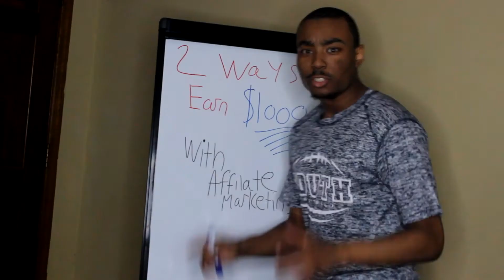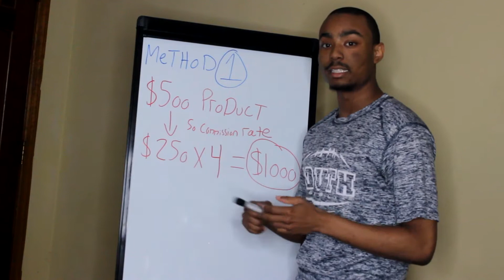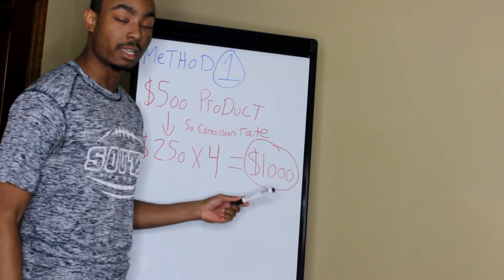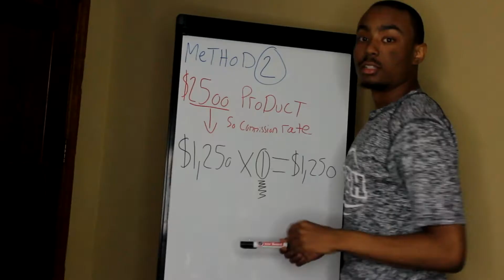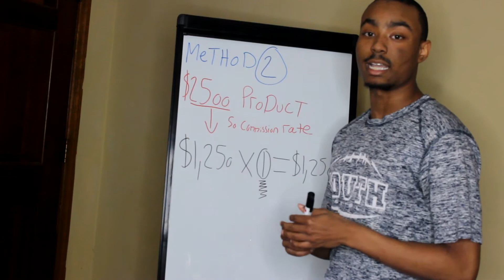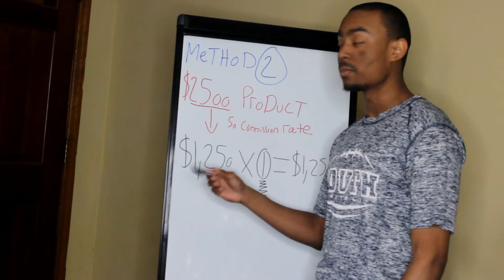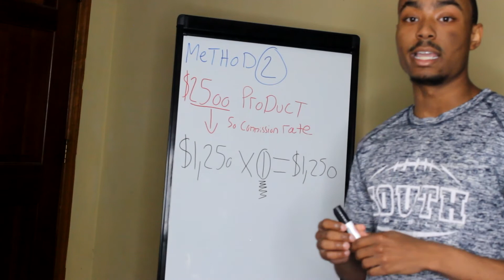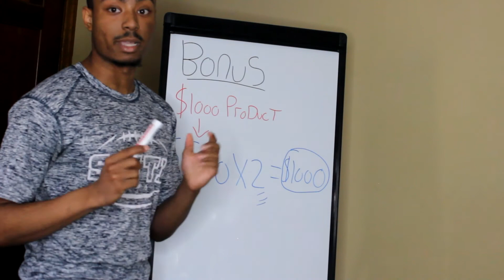2 EASY Ways To Make $1,000 A Day With Affiliate Marketing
In this video, I Talk about 2 Ways To Make $1,000 A Day With Affiliate Marketing

Recommended Trainings & Courses

Resources & Tools for Your Online Business

If You Have Any Questions About Anything related to Online Business, Marketing, Make Money Online, work from home etc... Feel Free To Shoot Me An Email At